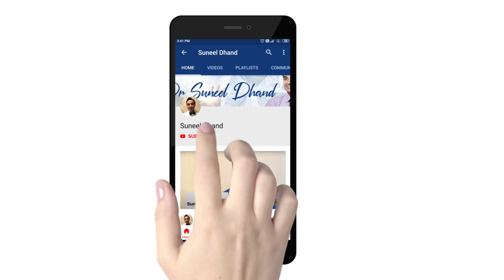Why on earth did NATURAL ANTIBODIES become TABOO?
Following recovery from viral illnesses, people develop natural antibodies. This shouldn't be the taboo subject it's become. It is SCIENCE and BIOLOGY!